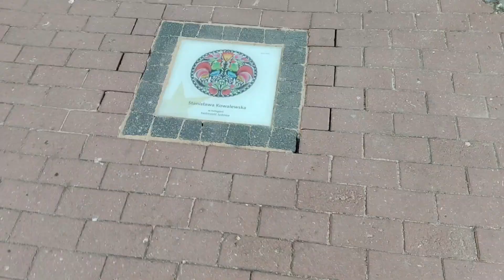Występy folklorystyczne w Łowiczu 8.09.2024.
Koncert laureatów Gwiozd Łowickich. Boczki Chełmońskie, Barbara Frątczak, Lipce Reymontowskie.